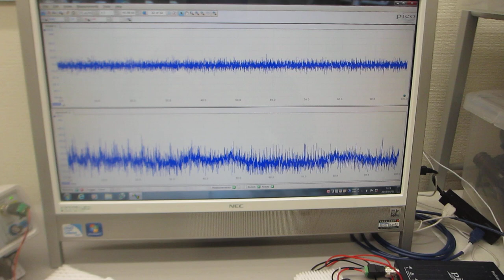超音波伝搬現象の分類に基づいた、超音波プローブの製造技術